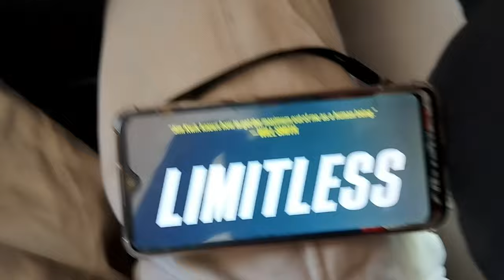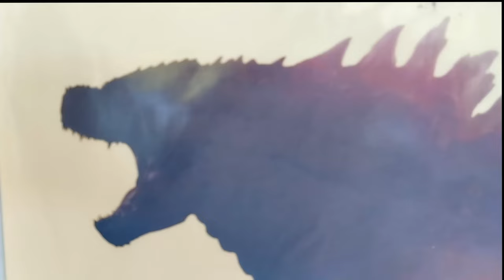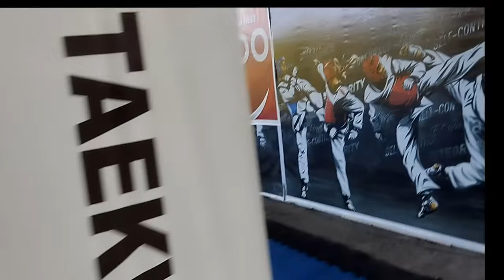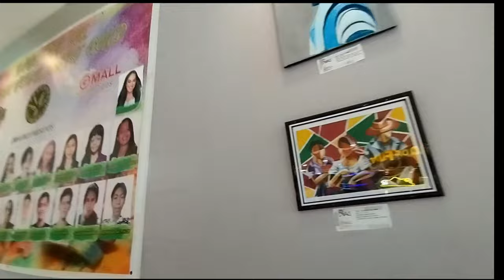Easter Eggs Who? The Xmandre Dimple Family Has a MALL ADVENTURE on Easter Monday! ️ 🇵🇭❤️🇮🇹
insta360 x4 insta360 insta360 x3  @insta360 The Easter fun isn't over yet for the Xmandre Dimple Family!  Join us as we hop on over to the mall for a day of Easter Monday adventures! ️

Will it be a shopping spree, an epic arcade battle, or a delicious food court feast?  We can't wait to share the surprises and fun with you!  This Easter Monday might be even more exciting than Easter Sunday!

 / xmandredimplefamily

1)This video has no negative impact.
3)It is transformative in nature.